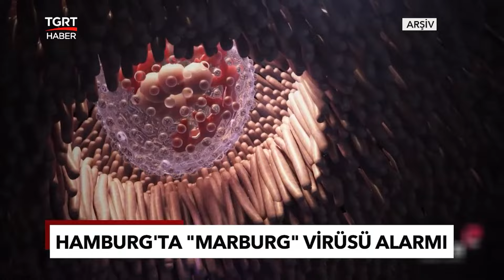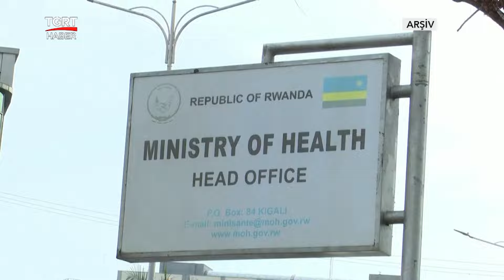Almanya Teyakkuzda! Hamburg Kentinde Marburg Virüsü Alarmı Harekete Geçirdi! - TGRT Haber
Almanya'nın Hamburg şehrindeki tren istasyonunda iki yolcunun grip benzeri semptomlar göstermesi, yetkilileri harekete geçirdi. Yapılan incelemelerde, Afrika'dan gelen yolcularda "Marburg" virüsü tespit edildi. Sağlık ekipleri, durumun ciddiyetine dikkat çekerek gerekli önlemlerin alınacağını açıkladı.